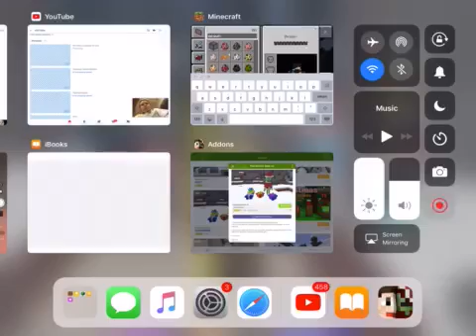More mobs mod - MINECRAFT